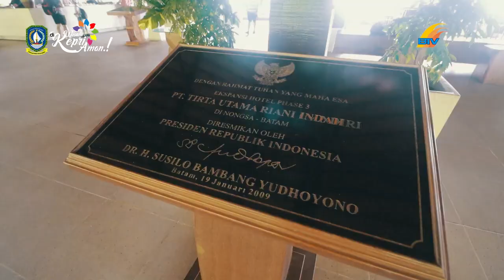Keindahan Pantai Tersembunyi di Turi Beach Resort Batam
Nikmati pemandangan pantai yang indah dan suasana yang damai di Turi Beach Resort Batam. Tempat ini memiliki pantai yang bersih dengan pasir putih yang lembut dan air laut yang jernih. Anda bisa bersantai dan menikmati pemandangan alam yang sangat memanjakan mata. Ayo bersama kita menjelajahi keindahan Turi Beach Resort Batam, tempat yang sempurna untuk melepas lelah dan menikmati liburan. Jangan lewatkan kesempatan ini untuk menikmati liburan pantai yang tak terlupakan. Tonton video ini sekarang juga tentang wisata ke Turi Beach Resort Batam!

NB. Dokumentasi Tayang Batam TV